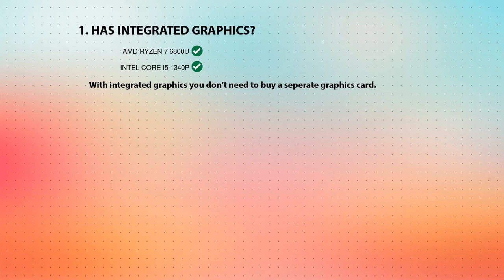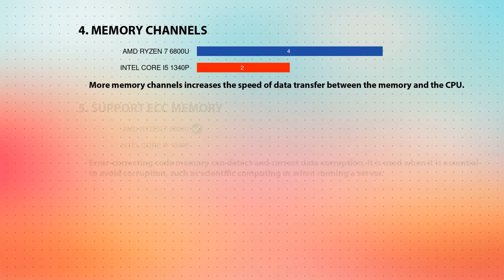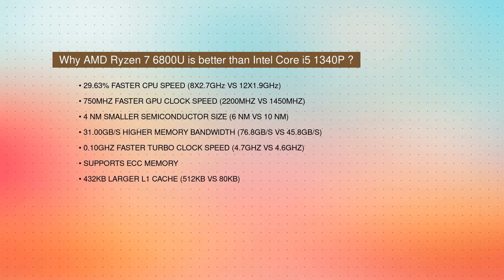AMD Ryzen 7 6800U vs INTEL Core i5 1340P Technical Comparison